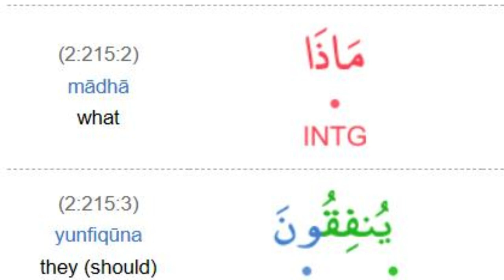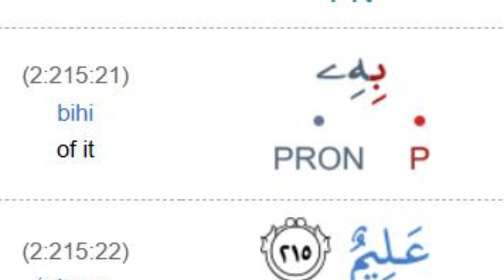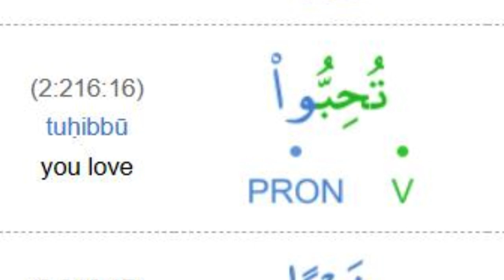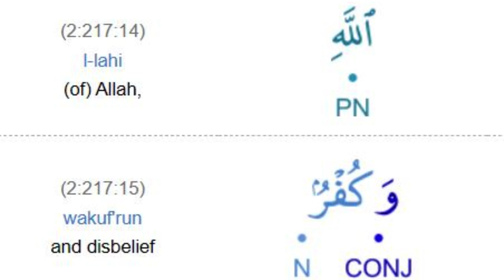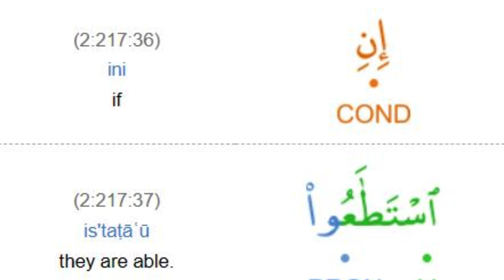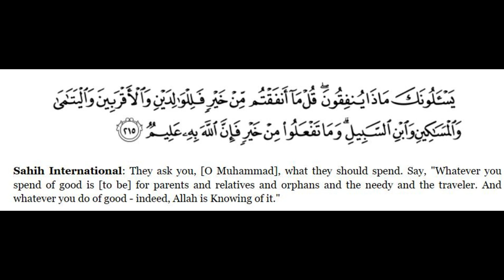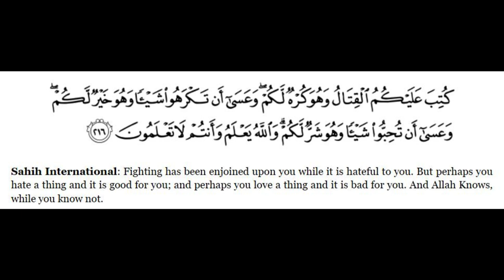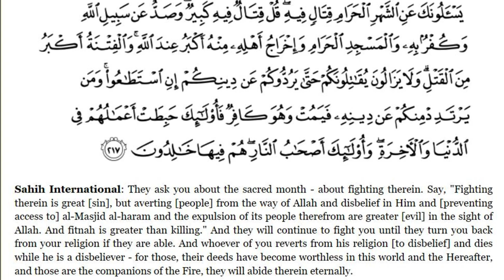English Session Translation Surah Al Baqarah Verse 215-217 By Dr Zeba Waqar